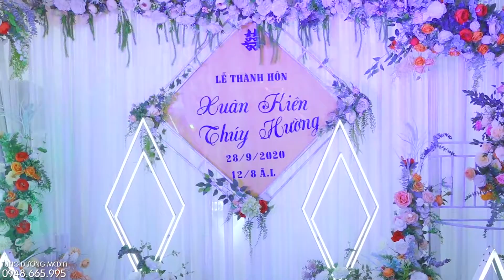TIEC CUOI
TÙNG DƯƠNG MEDIA
CHUYÊN QUAY PHIM | FLYCAM SỰ KIỆN